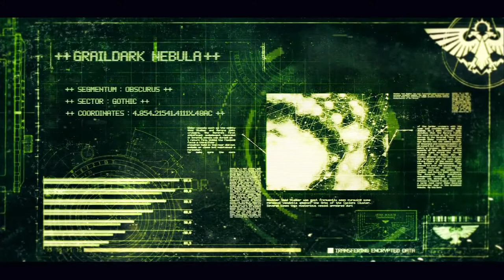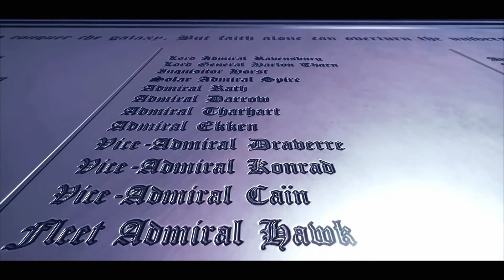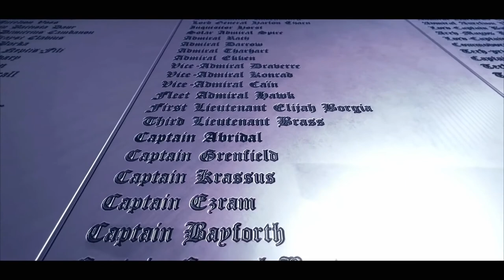Battlefleet Gothic Armada All Cutscenes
Help out the channel!